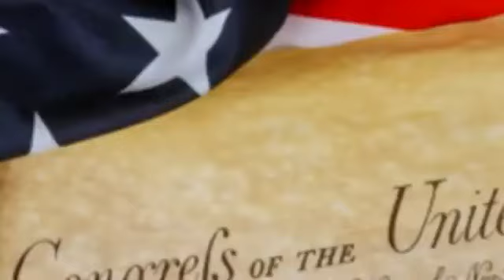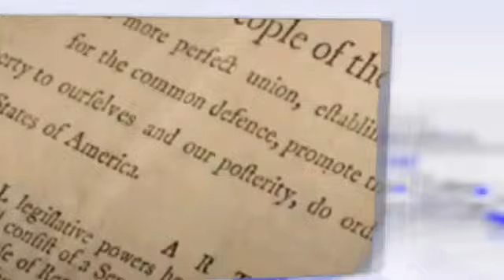Caso insólito en EEUU violentaron los derechos fundamentales del Apóstol Naasón Joaquín García Lldm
Donativos:
Soy periodista Independiente para seguir con este trabajo si desean donar  a nuestra cuenta, mucho se los agradeceré, para continuar con este trabajo de investigación, ya que nosotros no tenemos un ingreso, ya que somos independientes:
Banco BBVA
Cable:
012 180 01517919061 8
No. Cuenta: